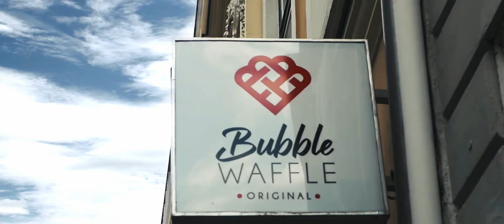Werbefilm für Bubble Waffle Lübeck | Hanse Film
Bubble Waffle Lübeck:
Königstraße 81, 23552 Lübeck
Geöffnet Mo-Fr 12-19 Uhr
In Zusammenarbeit mit:
Sven Rabe Marketing:
vielen Dank an alle die mitgeholfen haben